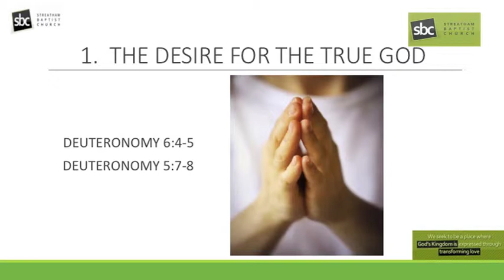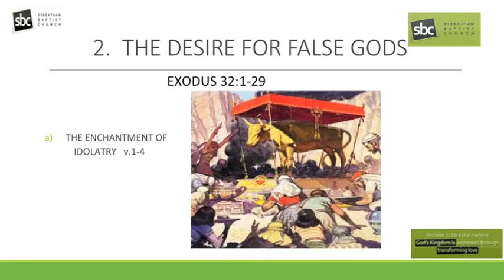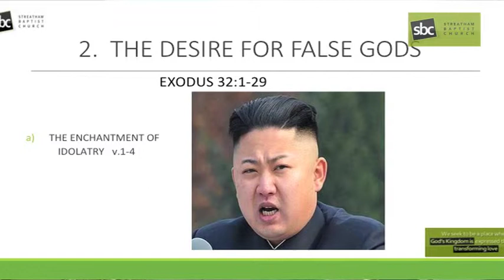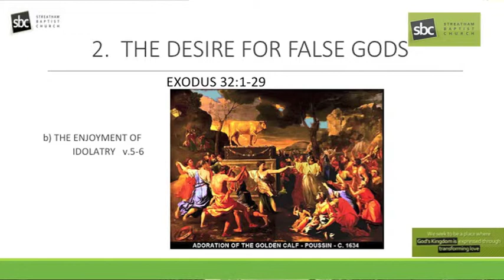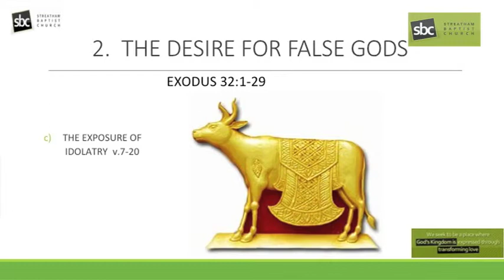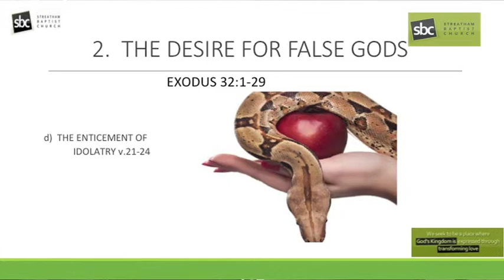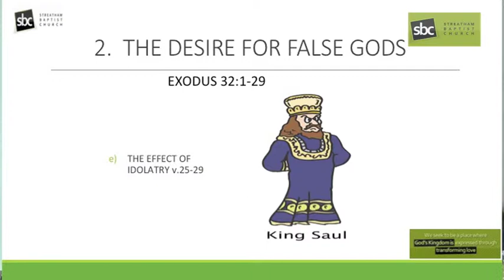The Lord is One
Hear, O Israel: The LORD our God, the LORD is one.
Pastor Phil Robinson explaining Shema Yisrael